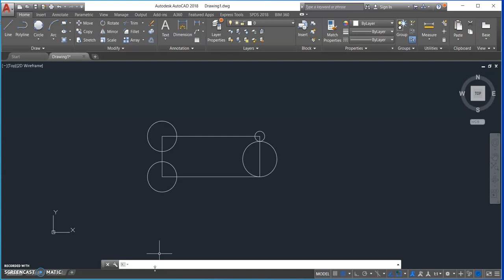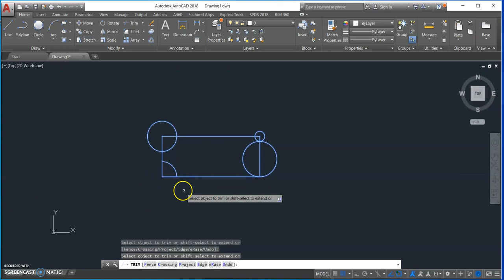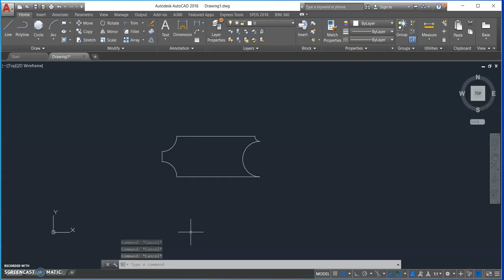Bagaimana cara untuk Erase, Trim dan Cancel AutoCAD